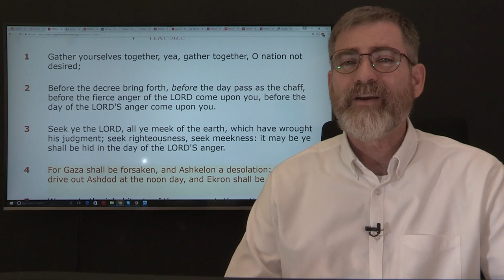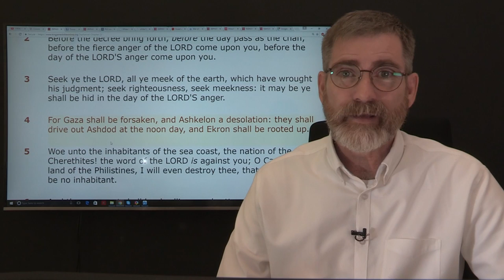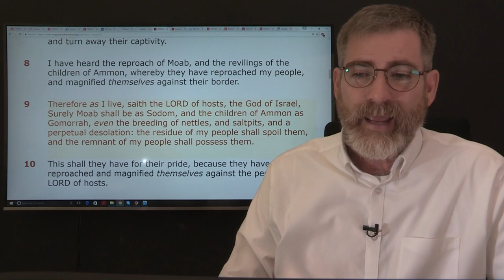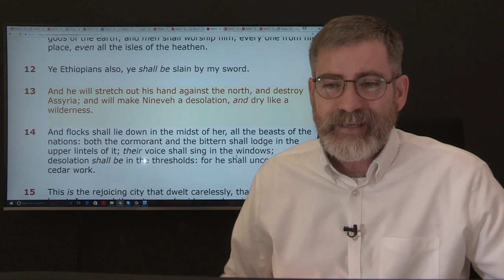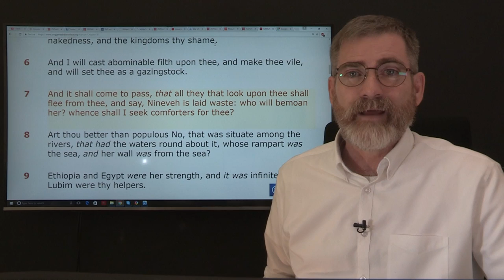Jordan's Devasting Move In The War on Syria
Jordan's Devasting Move on the War on Syria will not end well.
Jordan has been prophesied to become a desolation and the latest move by King Abdullah II to join US and British forces to remove Assad from power may have devasting consequences for Jordan. Syria as well will be destroyed in this war if we consider the prophet Zephaniah's words. But there never is a winner in war. Join us as we examine the Prophetic Impact of the Missle East wars.